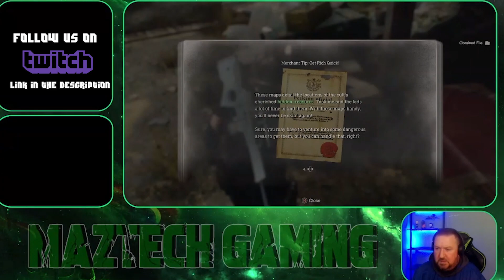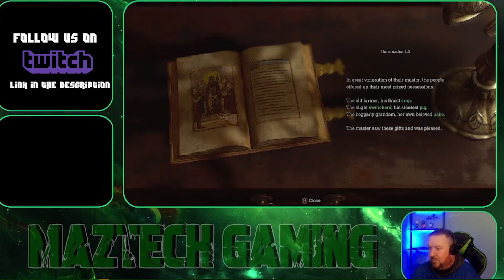Resident Evil 4 Remake [PC] - Chapter 2: Infected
A strange, evil being seems to inject Leon with something.  Left for dead, Leon and an unknown man by the name of Luis Sara are chained up in a basement somewhere in the village. . .

Follow us over on Twitch to watch our gameplay live.  Watch the reruns here!